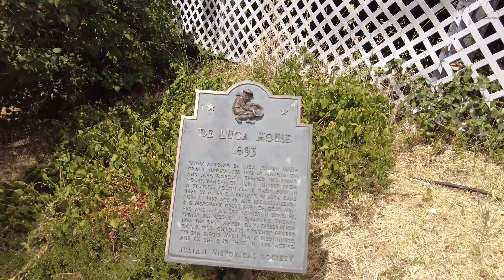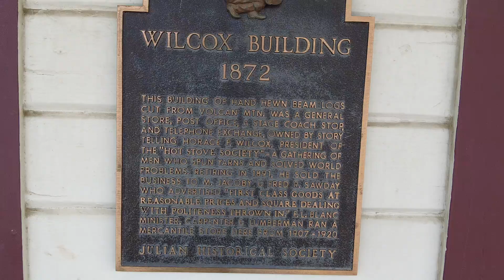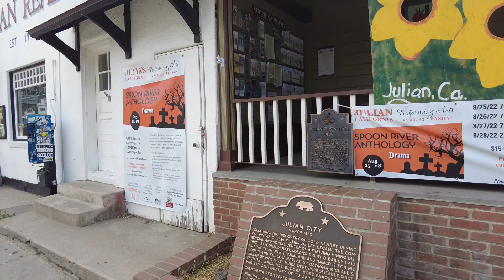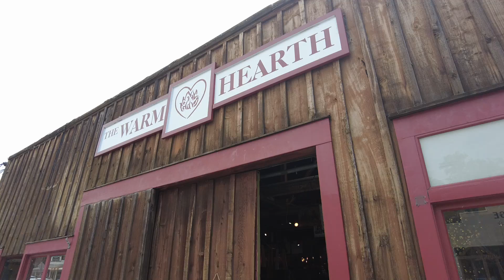San Diego Walk : Julian, CA - PT 1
Julian is located in the beautiful Cuyamaca mountains east of San Diego. Take a step back in time to the days of Julian’s beginning rooted in the 1870’s gold rush. Julian is an official historical California landmark.